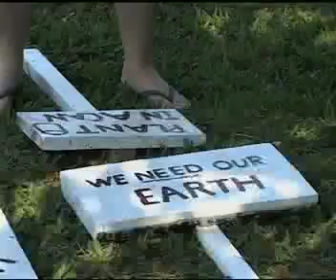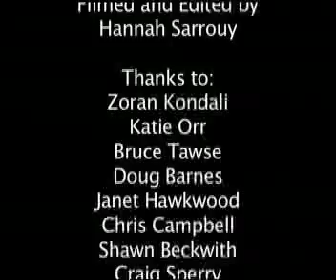NSCC Tourism Service Learning in Belize 2009 - Day 1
A group of NSCC tourism students travel to Belize to participate in a service learning project. This video was filmed and produced by NSCC Screen Arts student Hannah Sarrouy.